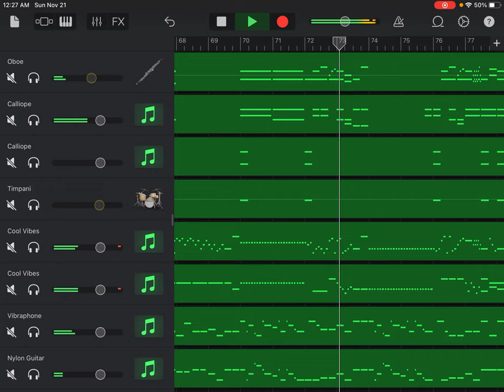Please watch the retake (Link in Description)